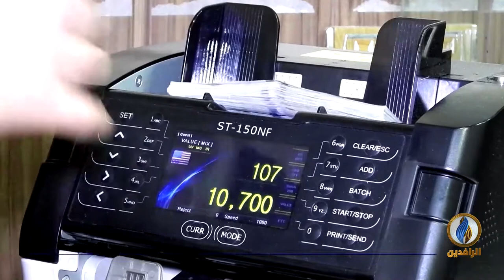أبرز الأخبار الاقتصادية على قناة_الرافدين​ ليوم الاثنين في